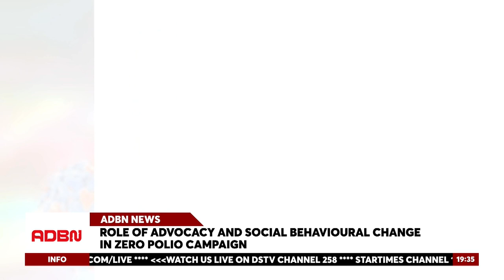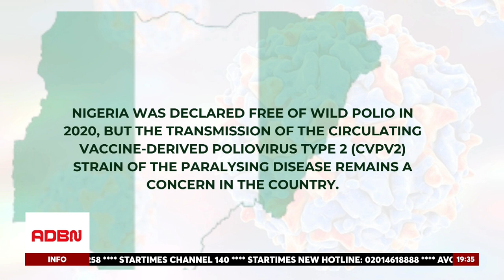ROLE OF ADVOCACY AND SOCIAL BEHAVIOURAL CHANGE IN ZERO POLIO CAMPAIGN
Nigeria is focusing on maintaining its polio-free status through sustained public health advocacy and social behavior change. The country has not recorded a case of poliovirus since 2016, and the World Health Organization certified Nigeria as polio-free in 2020. UNICEF confirms over 270 million vaccine doses are administered annually to maintain the country's polio-free status. The World Health Organization Regional Office for Africa and Global Polio Eradication Initiative has set up a comprehensive approach to prevention and response strategies, including implementing supplementary vaccination activities, building up human workforce, providing technical assistance, and utilizing cutting-edge geospatial technologies.